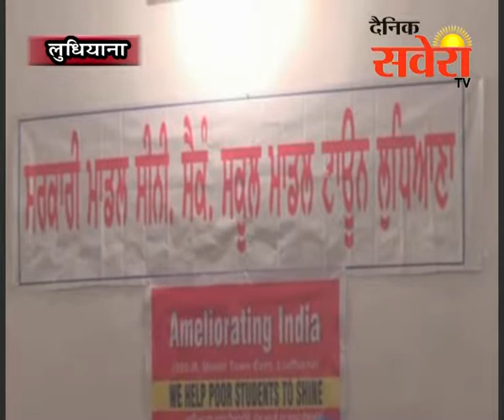सरकारी स्कूलों के विद्दार्थियों की पढ़ाई को लेकर एक विशेष प्रोजेक्ट